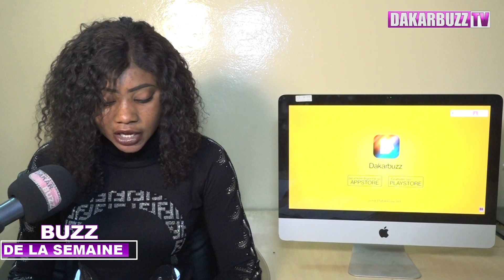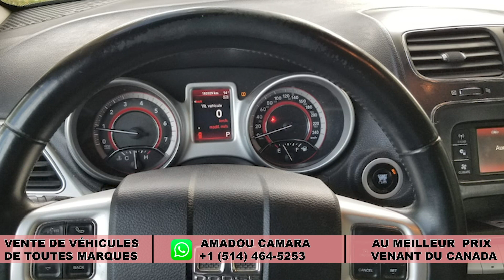Fou malade clash Bougane, chantier de Sadio estimé à 2 milliards, zoe révèle sur Diary Sow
Fou malade clash Bougane, chantier de Sadio Mané estimé à 2 milliards, zoe, une étudiante révèle avoir partagé le bus avec diary sow